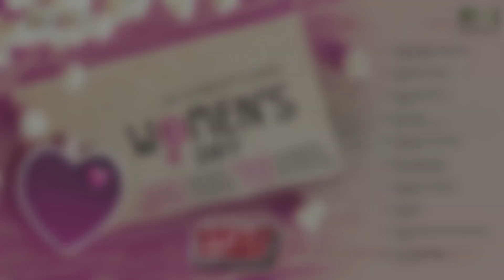International Women's Day - Video Jukebox | Bipasha Basu | Aishwariya Rai Bachchan | Kareena Kapoor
This Women's Day, we bring you the exclusive favourites in a jukebox dedicated to all the super women out there from the blockbuster movies Fiza, Biwi No.1, No Entry & many more...

Video Song Listing:

00:02 - Daiya Daiya Daiya Re (Dil Ka Rishta)
02:28 - Mehboob Mere (Fiza)
04:39 - Hai Mera Dil Tu (Albela)
06:25 - Aao Naa (Kyun Ho Gaya Na)
12:21 - Chunnari Chunnari (Biwi No.1)
17:21 - Ek Jawani Teri (Kachche Dhaage)
19:30 - Pyaar Ka Anjaam (Bewafaa)
26:16 - Heeriye (Race 3)
28:49 - Dil Humara Hua Hai Kisi Ka (Albela)
31:08 - Dil Paagal Hai (No Entry)